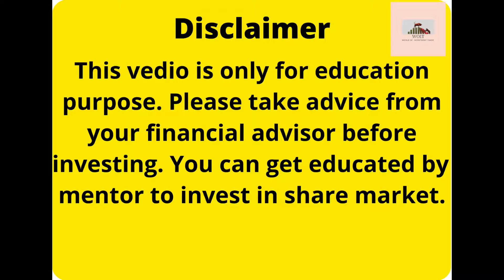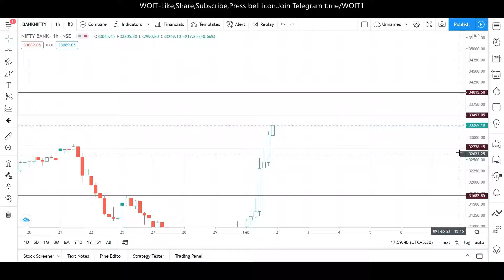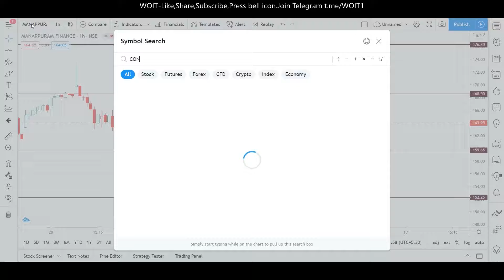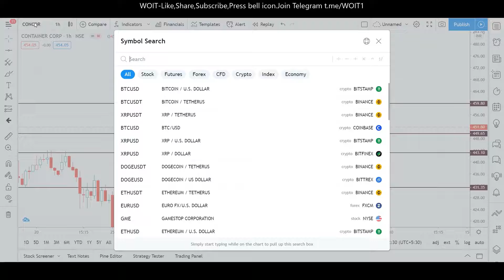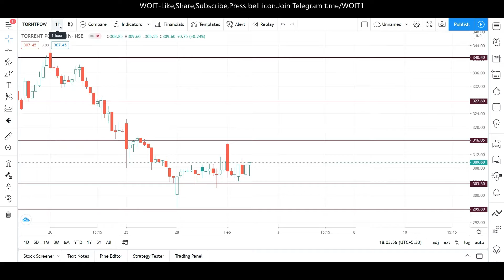nifty tomorrow analysis|bank nifty tomorrow analysis | intraday best shares for tomorrow